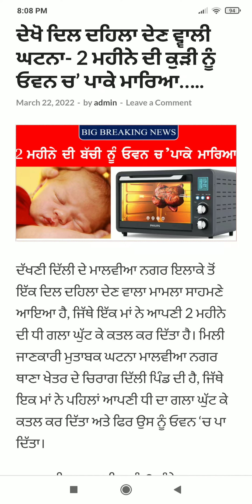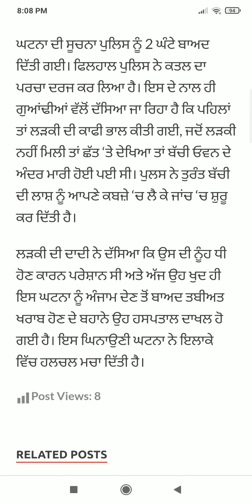Punjab News Live - Latest Punjab News - Bhagwant Mann - Breaking News of Punjab Politics